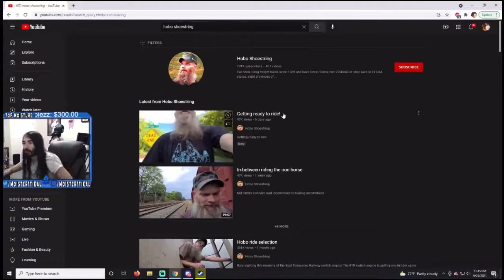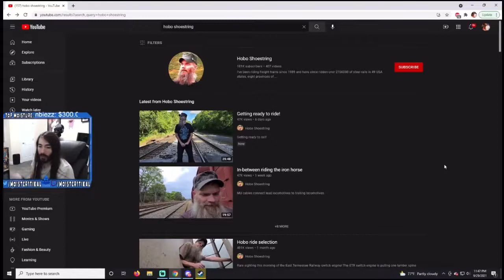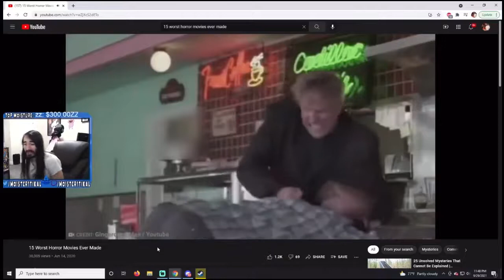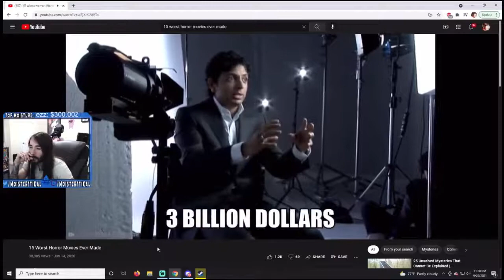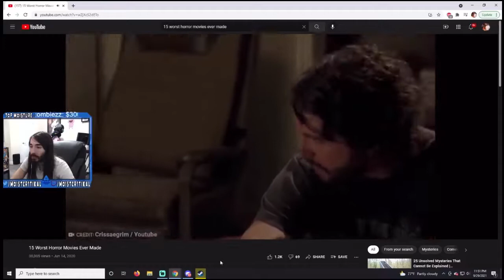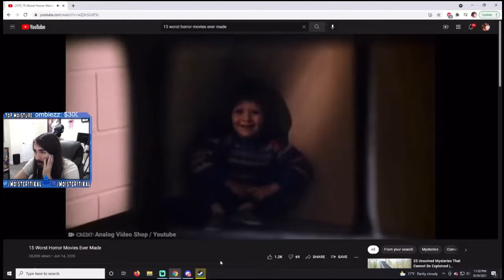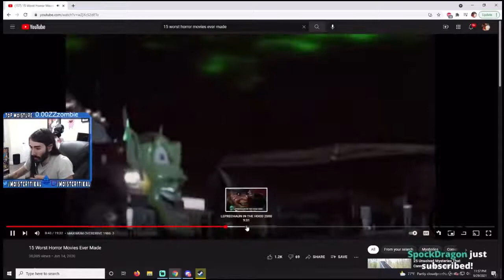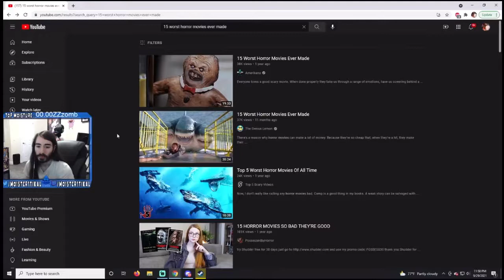MoistCr1tikal Reacts To The 15 Worst Horror Movies Ever Made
MoistCr1tikal Reacts Posted 5pm EST Everyday!
Please comment on any videos you would like to see or any feedback!
100th sub gets a surprise! (Getting close!)

Comment for a chance to win your very own meme!